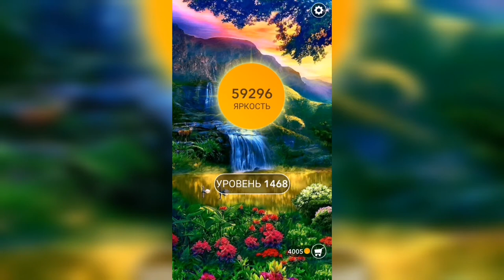Word / Слово Крест: Поиск русского кроссворда / Уровень 1468